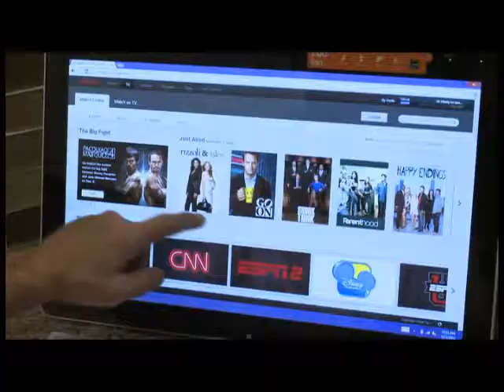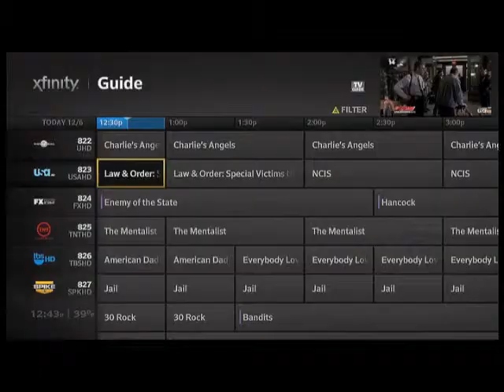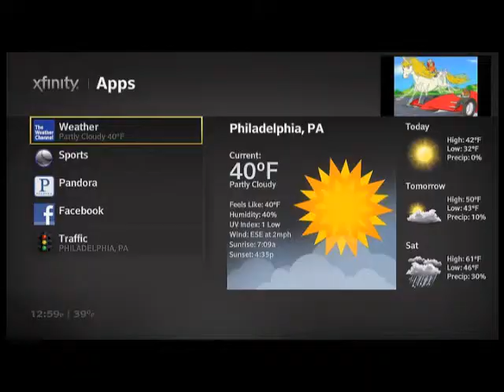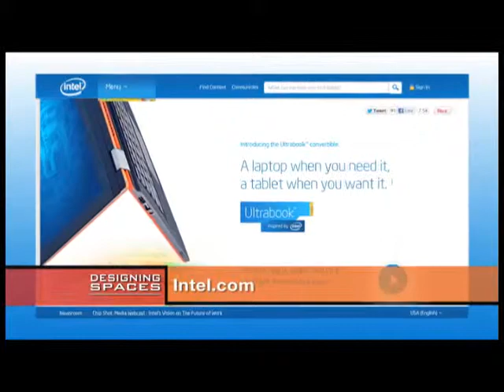TV Anywhere: From your STB to your PC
Brown from Intel, explaining how new technology from Intel is helping TV service providers upgrade their offerings. The TV experience is being taken to the next level.